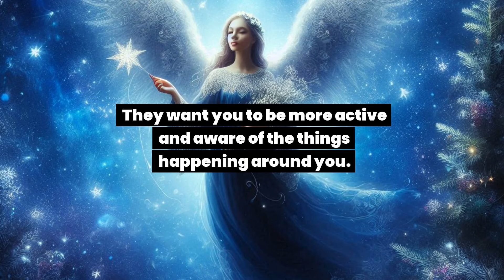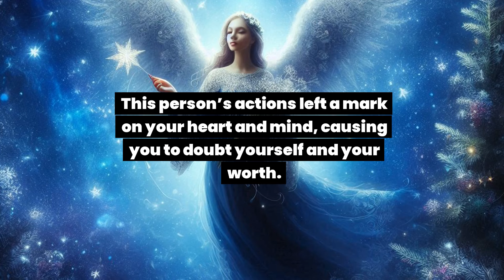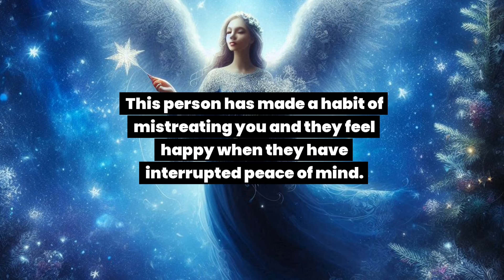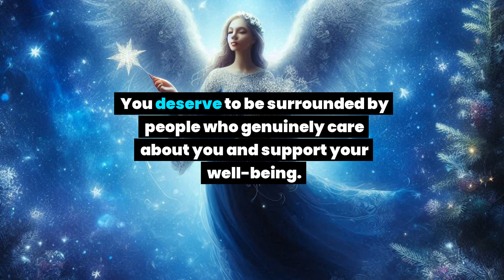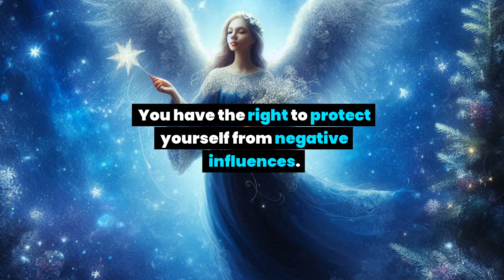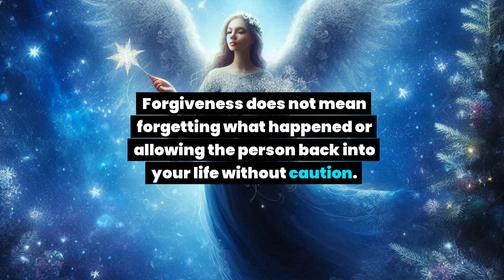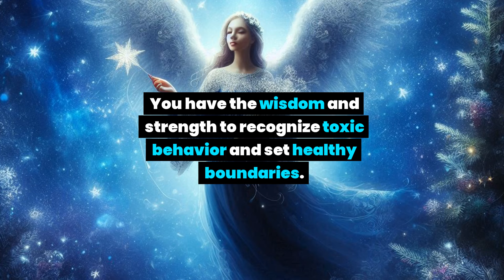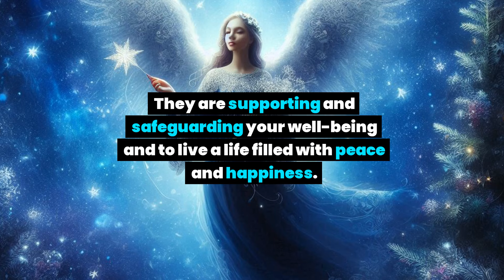This person is smiling on your matter. You will be in hot water soon... Angel message